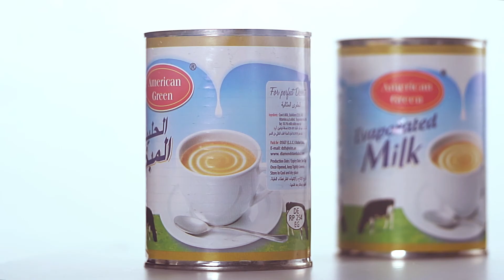AG-Evaporated Milk-DIRECTOR'S CUT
Director/DOP- S.Mundol
Asst Director/Art- Shabahan Meethal